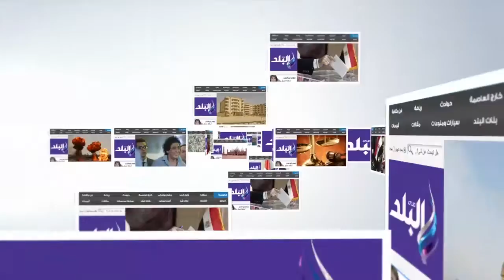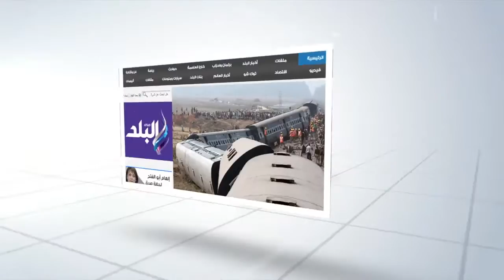صدى البلد | البابا تواضروس : الأزهر والكنيسة رئتا الوطن